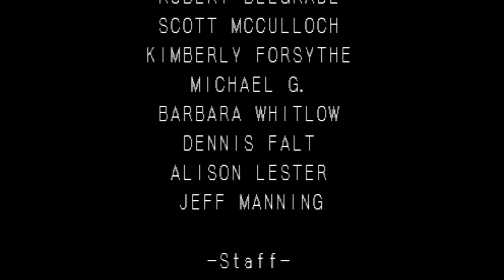LP Castlevania: Symphony of the Night pt.11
It was a dark and stormy night, the best time to deal with some daddy issues!